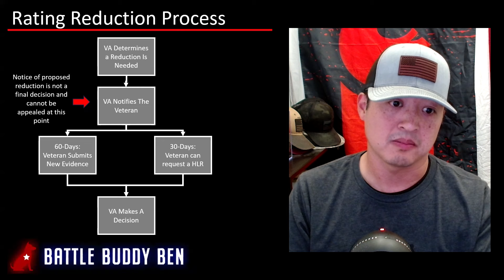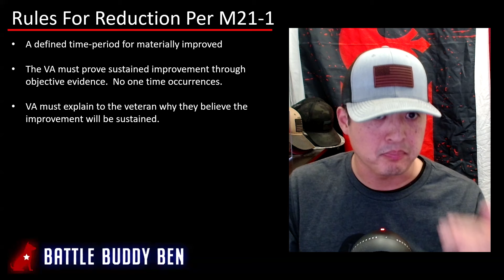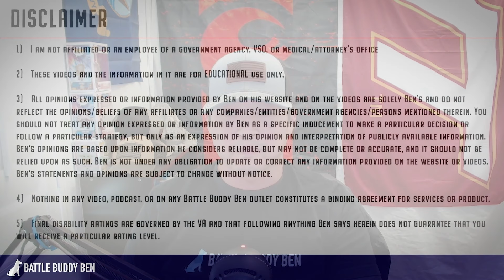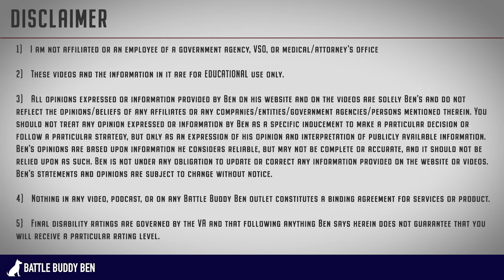VA Disability Rating Reductions. What You Need To know.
Unless you have Permanent and Total (P&T) attached to each of your connected disabilities, there is always a chance that the VA may reduce the rating for the unprotected ratings.  In this episode we will go over the following:

1.  When can the VA reduce your rating
2.  What Title 38 & M21-1 says
3.  What you can do to avoid the potential for getting a reduction

Every time you submit a claim (initial, secondary, and increases) you open the door for the VA to review your records and evidence submitted.  If you're satisfied with the combined rating level you have, keep your head below the radar per se.

IMPORTANT LINKS:

3.  M21-1 (Adjudication Procedures Manual)
4.  REDDIT Forum (Veterans Benefits)

Battle Buddy Ben is not associated with any VSO, Government Agency, or law firm.

NOTE – Regardless of what you view/read on our website/channel, the ultimate decision for your disability rating is up to the VA.  Nothing provided herein will guarantee a particular decision.